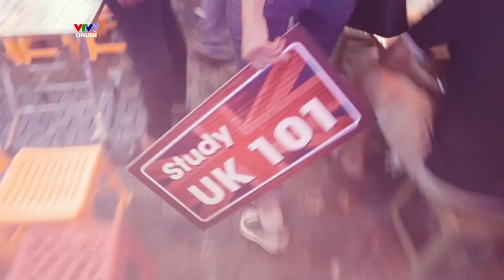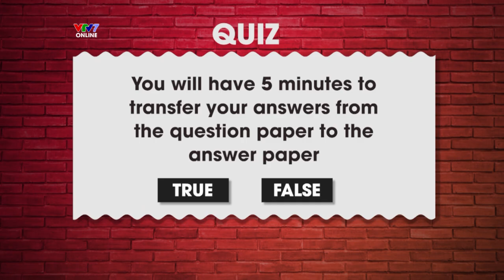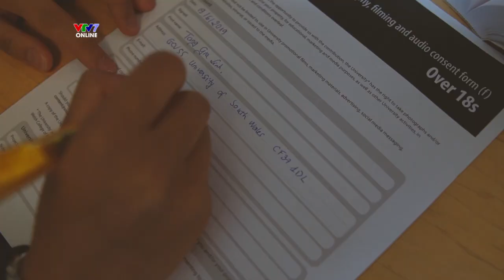IFO S04E05|Thảo Tâm RẠNG RỠ Tại ĐH Lớn Nhất Nhì Nước Anh, VOTW là fan của G-DRAGON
Cùng với Thảo Tâm, trong IELTS FACE-OFF số 5, khán giả của chương trình sẽ được khám phá môt trong những ngôi trường lớn nhất Anh quốc - ĐH South Wales.
Bên cạnh đó, số 5 của IFO cũng có sự xuất hiện của thí sinh Voice Of The Week tốt nghiệp Đại học Ngân Hàng, Đinh Hà.
*Ấn CC để chọn Vietsub/Engsub
IELTS FACE-OFF (IFO), talkshow đầu tiên và duy nhất về IELTS tại Việt Nam.
🔔 Chương trình lên sóng vào 21H tối thứ 4 và thứ 7 hàng tuần trên VTV7